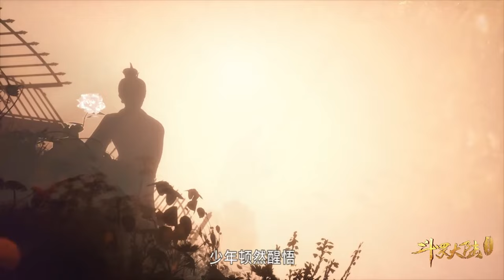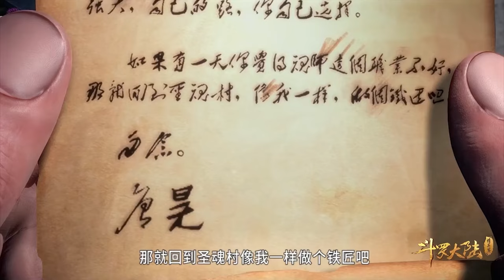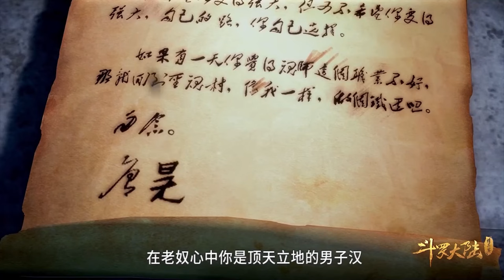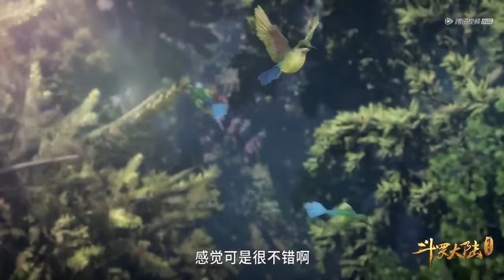⚖️【斗罗大陆】EP051-EP070, Full Version |MULTI SUB |Soul Land |Chinese Animation | Donghua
【斗罗大陆 Soul Land】EP051-EP070, Full Version